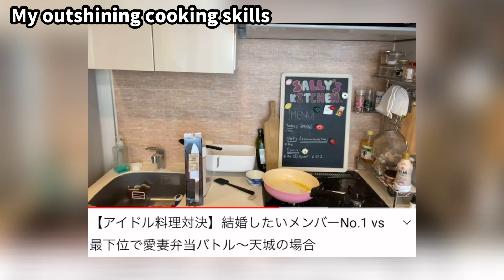【お家カフェ】元カフェ店員が作るスイーツ【マリトッツォ】| Idol cooking vlog(eng sub)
レシピ:
パン
クリーム
フルーツ
砂糖

作り方:
組み立てる

■天城サリーSNS情報

天城サリー初の冠番組！『天城サリー、絶体絶命の秘密基地～Secret Base～』ニコ生配信番組！
第4回放送9月7日(火)20:00～

22/7(ナナブンノニジュウニ)スタッフtwitter

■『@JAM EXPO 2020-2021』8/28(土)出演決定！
出演時間：17:40～18:05
ステージ：ストロベリーステージ

■22/7　1st アルバム『11という名の永遠の素数』リリース Tour 2021　無事終了しました！
7/11（日）Zepp Haneda(TOKYO)
7/14（水）Zepp Nagoya
7/15（木）Zepp Namba(OSAKA)
7/22（木・祝）ZeppDiverCity(TOKYO)

■初のライブ映像商品『22/7 LIVE at STUDIO COAST ～11（イレブン）～』発売中！

■22/7 1stアルバム『11という名の永遠の素数』7月14日(水)絶賛発売中！

■リズムゲームアプリ「22/7　音楽の時間」好評配信中！

秋元康総合プロデュースのデジタル声優アイドル「22/7(ナナブンノニジュウニ)」のリズムゲームアプリがついに登場！
秋元康総合プロデュースのデジタル声優アイドル「22/7(ナナブンノニジュウニ)」のオリジナル楽曲はもちろん、
様々なアイドルソングに加え、大ヒットアニメソングなどバラエティ豊かなカバー楽曲を収録予定！
22/7(ナナブンノニジュウニ)のメンバーがアイドルとして成長していく物語を紡ぐ圧倒的ボリュームのシナリオに加え、
箱庭気分でメンバーと触れ合って絆を深めよう！

タイトル：22/7 音楽の時間
ジャンル：アイドル育成リズムゲーム
配信日：2020年5月27日(水)
対応端末：iOS/Android
価格：基本プレイ無料(アイテム課金制)
開発・運営：株式会社ハ・ン・ド

「22/7 音楽の時間」初期実装楽曲ラインナップ
秋元康総合プロデュースのデジタル声優アイドル「22/7(ナナブンノニジュウニ)」のオリジナル楽曲はもちろん、様々なアイドルソングに加え、大ヒットアニメソングなどバラエティ豊かなカバー楽曲を収録予定！

・ヘビーローテーション　（作詞：秋元康　作曲：山崎燿）
・走れ！ペンギン　（作詞：秋元康　作曲：織田哲郎）
・オーマイガー！　（作詞：秋元康　作曲：五戸力）
・コネクト　（作詞：渡辺翔　作曲：渡辺翔）
・oath sign　（作詞：渡辺翔　作曲：渡辺翔）
・SPEED STAR　（作詞：MARiA 作曲：toku）
・センチメンタルクライシス （作詞：宮嶋淳子　作曲：山田竜平）
・IGNITE　（作詞：Eir/小川智之　作曲：小川智之）
・ideal white　（作詞：meg rock 作曲：Carlos K/Toshi-Fj）
・桃色タイフーン　（作詞：大塚利恵　作曲：藤井万利子）
・Preserved Roses　（作詞：井上秋緒　作曲：浅倉大介）
・象さんのすきゃんてぃ　（作詞：秋元康　作曲：後藤次利）
・青いスタスィオン　（作詞：秋元康　作曲：後藤次利）
・時の河を越えて　（作詞：秋元康　作曲：後藤次利）etc…

＠227anime（推奨ハッシュタグ：ナナニジ）

「22/7 計算中」Twitter
22/7 計算中（@227keisanchu）